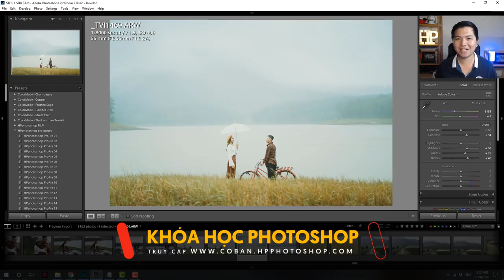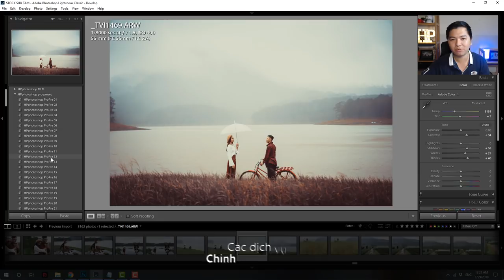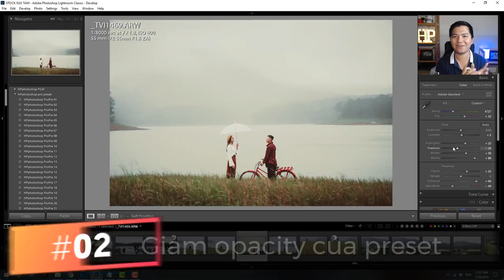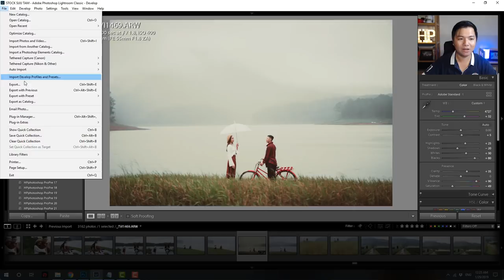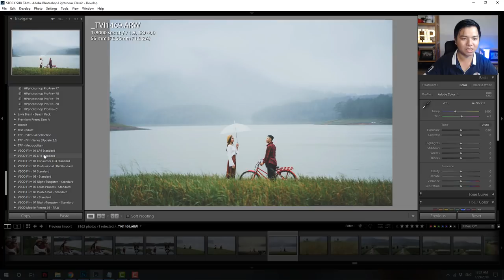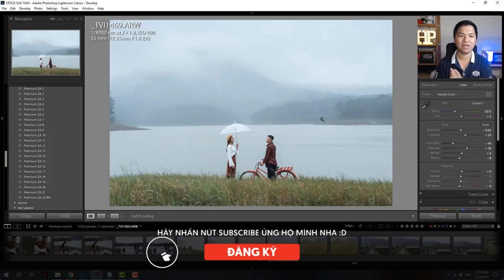Giảm opacity của preset lightroom và cách chỉnh preset cho hợp với ảnh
nguồn stock: Kiên Ka Ka